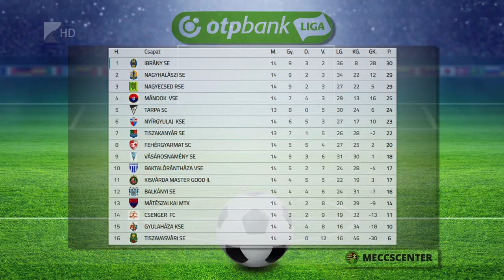Botlott az éllovas - Kölcsey Tv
Botlott az éllovas Ibrány a labdarúgó megyei első osztály tizennegyedik fordulójában, Madalina György együttese Mátészalkán szenvedett 1-0-s vereséget.
Az üldözők közül a Nagyhalász és a Nagyecsed is győzött, így egy pontra megközelítették az éllovast. Az őszi  zárófordulóban az Ibrány a Nagyhalászt fogadja.